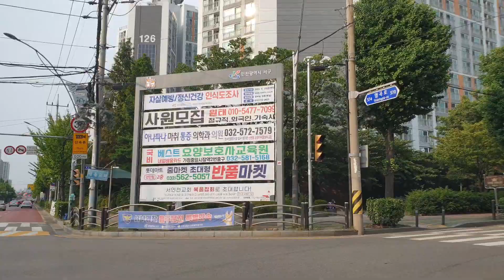20230731 일만 터지면 문재인 이제는 문재인 그만 불러야..."문 정부서 부실공사" "윤 대통령 또 남 탓"... 철근 누락도 '네 탓' 공방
일만 터지면 소환되는 문재인... 죽은 자식 불알 만지지 그만해야.
윤석열이 정권 받았으면 책임져야 하는 정권은 윤석열 정권.

"문 정부서 부실공사"  "윤 대통령 또 남 탓"... 철근 누락도 '네 탓' 공방

한국토지주택공사(LH) 아파트의 철근 누락 사건과 관련해 여야는 1일 각각 전·현 정부의 책임을 부각하며 '네 탓' 공방을 벌였다.
국민의힘 "문 정부, 서민 임대주택 내몰고 그마저도 부실공사"
강민국 국민의힘 수석대변인은 논평에서 "이런 총체적 부실이 모두 문재인 정권에서 일어났다"며 "자신들은 다주택의 내로남불을 시전하며 서민들의 '내 집 마련의 꿈'을 짓밟고 임대주택으로 내몰더니 그마저도 엉터리 부실공사였던 것"이라고 전 정부를 겨냥했다.
정권 교체 원인 중 하나인 문재인 정부 부동산 정책과 이번 부실시공을 연결 지어 전 정부 책임론을 띄운 것이다.
강 수석대변인은 "숱한 부동산정책 실패와 LH의 부동산 투기도 모자라 그 결과물인 아파트 공사마저 이권 카르텔로 얼룩지게 했으니 대체 누가 그 책임을 질 것이냐"고 되물었다.
이어 김현미 전 국토교통부 장관, 변창흠 전 LH사장, 김수현 전 청와대 정책실장 등을 거명하고 "누구 하나 예외 없이 이권 카르텔이 유지되는 데 도움을 준 이들은 반드시 가려내 처벌해야 한다"고 주장했다.
그는 취재진과 만나 "국정조사 등 모든 수단을 동원해서 (부실시공과 문 정부 연관성을) 밝혀낼 것이고 철저히 수사도 할 것"이라고 예고했다.
더불어민주당이 추진 중인 서울-양평 고속도로 특혜 의혹 국정조사에 대한 맞대응으로 풀이된다.
민주 "윤 대통령, 또 남 탓... 처가 카르텔부터"
반면 민주당은 정부·여당이 또다시 '전 정부 카드'를 꺼내 들었다고 맞받았다.
강선우 민주당 대변인은 브리핑에서 "이 사태를 책임지고 수습에 앞장서야 할 윤석열 대통령은 또다시 남 탓에 열중한다"고 꼬집었다.
윤 대통령이 이날 국무회의에서 철근 누락에 대해 "우리 정부 출범 전에 설계 오류, 부실시공, 부실 감리가 이뤄졌다"고 언급한 것을 겨냥한 것이다.
강 대변인은 "사건이 터질 때마다 '본인의 임기 전 벌어진 일'이라며 그저 손가락질하기 바쁘다"며 "매번 남 탓, 표리부동, 유체이탈 화법으로 화부터 내는 윤 대통령에게 오히려 국민께서 분노한다"고 지적했다.
이어 "옹졸한 전 정부 탓 대신 지난 1년 엉망진창이던 국정부터 돌아보라"고 쏘아붙였다.
특히 이번 사건의 원인을 건설 이권 카르텔로 지목한 윤 대통령 발언에 대해선 "본인 처가 카르텔의 문제를 엄정히 다루기 전에 국민 누구도 믿지 않을 소리일 뿐"이라고 반박했다.
김희서 정의당 수석대변인은 "국민의 안전을 담보로 이득을 챙기는 건설업 전반과 정관계에 이르는 광범위한 부패 카르텔을 확실히 청산하겠다"고 밝혔다.

“왜 미래 짧은 분(살날이 얼마 안남은 노인)들 1인 1표 행사하나”…
민주당 혁신위원장 김은경 ..노인들은 투표하지 말고 일찍 죽어야...

김은경 민주당 혁신위원장의 '남은 수명 비례투표권' 논란 계속
노인들 일찍 죽으라는 말과 일맥상통.
정동영 노인들은 투표할 필요 없어..
유시민 50대에 접어들면 뇌세포가 변해 사람이 멍청해져... 대표인물 문재인,유시민,이재명,이해찬 등...

국민의힘은 노인비하 발언 논란을 '중학생 아들의 언급을 왜곡한 것'이라는 김은경 더불어민주당 혁신위원장 입장에 대해 "왜 미래가 짧은 분들이 (젊은 사람들과) 1 대 1 표결해야 하느냐"는 말은 '본인'의 주장임을 상기시키며 맹비난했다. "현대판 고려장" 발언이라며 민주당에 노인 비하 역사가 깊다고 꼬집었다.
윤재옥 원내대표는 1일 국회에서 열린 당 원내대책회의에서 "민주당은 2004년 열린우리당 시절부터 입에 담을 수 없는 노인 폄하 발언의 긴 역사를 가진 정당"이라며 "김은경 혁신위원장이 진정으로 혁신해야 할 것은 이처럼 갈등적 세계관으로 사회를 바라보며 표 계산을 앞세워 극단적 국민 분할 지배 전략으로 선거에 접근하는 민주당 구태"라고 비판했다.
김 위원장은 지난달 30일 2030 청년좌담회에서 자신의 아들이 중학생 때 '왜 나이든 사람들이 우리 미래를 결정하느냐'는 말을 했었다면서"'자기 나이로부터 여명(餘命·남은 수명)까지', '엄마 나이로부터 여명까지'로 비례적으로 투표해야 한다는 것"이라며 "되게 합리적"이라고 자평했다.
이어 "민주주의 국가에서는 '1인 1표'라 현실적인 어려움이 있지만 (둘째 아들 말은) 맞는 말"이라며 "왜 '미래가 짧은 분들'이 1대 1로 표결해야 하냐"고 했다.
윤재옥 원내대표는 "'왜 나이 드신 분들이 우리 미래 결정해'라며 각 유권자에게 남은 기대수명에 따라 비례적으로 투표권 주자는 아들의 발상은 중학생다운 순진한 생각"이라며 "하지만 김 위원장이 이 생각을 받아 '미래가 긴 사람과 짧은 사람'이란 갈등적 표현으로 세대를 대비시키는 순간 아들의 순진한 발상은 어느새 고도의 정쟁적 주장으로 바뀌기 시작한다"고 분리 대응했다.
그는 "더욱이 아들의 말이 참 합리적이지만 (김 위원장이) '민주주의 국가의 1인1표 원칙 때문에 실현되기 힘들다'고 답한 것도 '1인1표 원칙이 합리적이지 않은 것처럼' 얘기했다"며 "미래가 짧은 사람에게 긴 사람과 똑같이 한 표를 주는 1인 1표 원칙은 합리적이지 않다는 이야기"라고 짚었다.
그러면서 "'둘째 아들 발언을 왜곡해 사안을 정쟁화하고 세대 갈라치기를 하고 있는' 사람은 김 위원장 본인"이라고 전날(31일) 해명을 반박했다.
이철규 당 사무총장도 회의에서 "이것은 정쟁이 아니라 김 위원장의 망언에 대한 타당하고 정당한 지적이다.
전쟁으로 무너진 나라를 한강의 기적으로 일으키며 지금 대한민국이 있게 한 세대가 어르신들"이라며 "이분들 폄하도 모자라 현대판 고려장, '집에 박혀 계시라'는 이런 망언에 버금가는 끔찍한 망언"이라고 가세했다.
그는 "거대 야당의 혁신위원장이란 분이 혁신을 이끄는 게 아니라 불신을 이끄는 상황이야말로 민주당의 미래"라고 꼬집었다.

특히 민주당 정동영 전 대표, 윤호중 전 원내대표, 유시민 전 보건복지부 장관 등 야권 인사들의 과거 노인 비하 발언을 언급, "이렇듯 민주당의 막말이 반복되는 것은 민주당의 DNA가 노인을 폄훼하고 노인의 존재를 부정하는, 또한 대한민국 건국과 번영을 이룩한 세대를 부정하는 망언이라고 생각하지 않을 수 없다"며 "김 위원장은 대국민 사과를 하고 즉각 그 자리에서 내려오라"고 촉구했다.

이철규 사무총장은 "민주당이 진정 혁신으로 바로 서고 싶다면 청년세대에서 노인에 이르는 유권자에 대한 깊은 이해와 존중이 우선돼야 할 것"이라며 "극단적 세대 갈라치기로는 민주당이 꿈꾸는 혁신 결코 이뤄질 수 없을 것"이라고 강조했다.
김 위원장의 대국민 사과, 직 사퇴를 요구하면서 "논란에도 불구하고 습관성 모독에 중독된 김은경 위원장에게 민주당이 계속해서 미래 맡긴다면 민주당 스스로가 패륜 정당임을 인정하는 꼴 될 것"이라고도 했다.

김 위원장의 발언이 논란의 중심에 서면서, 과거 민주당에서 나왔던 노인 비하 발언들이 재조명됐다.
2004년 3월 당시 정동영 열린우리당 의장은
총선을 앞두고 "60대, 70대는 투표 안 해도 괜찮다.
곧 무대에서 퇴장하실 분들이니까 집에서 쉬셔도 되고"라고 말했다 역풍을 맞았다.

설훈 민주당 의원은
같은해 10월, 국회 교육문화체육관광회 국정감사 증인으로 나온 윤종승(79세) 한국관광공사 상임감사에게 "노익장이 무슨 뜻인 줄 아느냐.
79세면 은퇴해 쉴 나이인데 일을 하려고 하나"라고 말했다 국민적 공분을 샀다.
설훈은 자신의 발언이 문제가 된 이후에도 "노인들이 일하시는 데 대해 백번 찬성하고 정년도 연장해야 한다.
그러나 적합한 일을 하셔야지 적합하지 않은 일을 하시게 되면 본인도 고통스럽고 주변도 고통스럽게 한다.
판단을 잘 하셔야 될 문제"라며 사과를 하지 않고 버티는 모습을 보였다.

유시민도 같은 해 11월
"50대에 접어들면 죽어나가는 뇌세포가 새로 생기는 뇌세포보다 많다. 사람이 멍청해진다.
60대엔 책임 있는 자리에 있지 말아야 한다"고 했다. 이 발언은 유 전 장관 본인이 60세를 넘긴 이후 종종 회자되고 있다.

조국 전 법무부장관은
2011년 '부모님이 투표를 못 하게 여행을 보내드렸다'는 메시지에 "진짜 효자!"라는 답변을 해 비판을 받기도 했다.

지난 2015년에는 문재인 당시 새정치민주연합 대표가
"어르신들에게는 바꿔야 한다는 의지가 없는 것"이라며 "젊은 세대가 나서야 한다. 방법이 없다"고 주장했다가 비판에 직면했다.

지난해 5월에는 6·1 지방선거를 하루 앞두고, 윤호중 당시 민주당 공동비상대책위원장이
국민의힘 송기윤(70) 증평군수후보를 향해 "일흔이 넘으셨으니까 새로운 것을 배우시기는 좀 그렇지 않나. 하시던 일을 계속 쭉 하셨으면 좋겠다"고 말했다.

천정배 전 장관의 '교포 노인들은 곧 가실 분들', '노인들이 무슨 힘이 있나', 윤호중 의원의 '일흔이 넘으셔서 새로운 걸 배우시긴 그럽다', 황운하 의원의 '윤석열의 지지자들은 1프로 안팎의 기득권 계층 제외하고 저학력 빈곤층 그리고 고령층' 등의 발언을 소개하며 비판했다.

💋Commuting Video with News in Incheon, Korea.
Korea Incheon Office worker#Commuting video#KPOP#News#